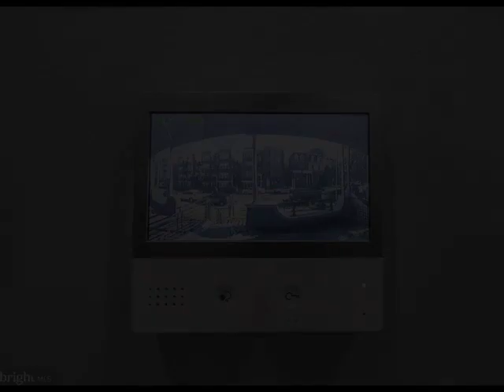3625 SPRING GARDEN STREET, Philadelphia, PA 19104 - Townhouse - Real Estate - For Rent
WOW! GORGEOUS 3rd fl Fl. 2 Bed. 2 Bath University City Apt.! Come see this! Walk in to a nice-sized living room/dining room combo with hardwood floors; Stunning kitchen with quartz countertops; tile backsplash; modern appliances including double door refrigerator, gas, range, dishwasher rand microwave! Two nice-sized bedrooms each with in-suite bathroom and hardwood floors and closets. In unit W/D! This place is beautiful! Shared Roof Top Deck! Central Air and Hot Air Heat! This is a BEAUTIFUL apartment. Lots of windows and nice natural light! Tenant pays gas, electric, flat amount towards cold water/sewer per month and cable/internet. Cats and small quiet dogs (less than 25 lbs.) are OK with a non-refundable pet fee. First, last, and security deposit required at lease signing. 1 year lease. Applicant must first fill out an application with two recent pay stubs/some income verification, copy of photo ID, and non refundable $75 application fee. Tenant is subject to credit check, criminal and eviction check. For gross monthly income, we look for 3x the rent. Co-signers are welcome! Available Sept 1, 2023!! No smoking. For showings, please call/text Mike Giordano.

Michael Giangiordano II
C-21 Forrester Real Estate
1608 PASSYUNK AVE